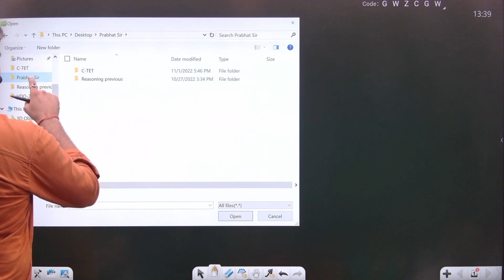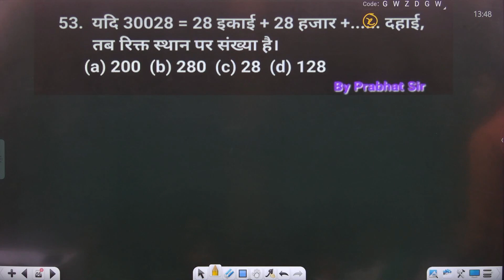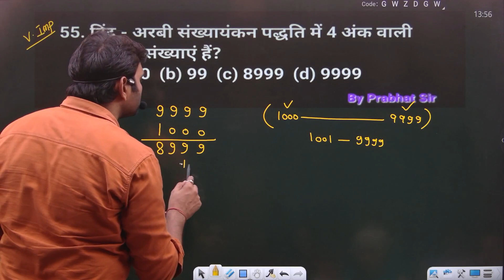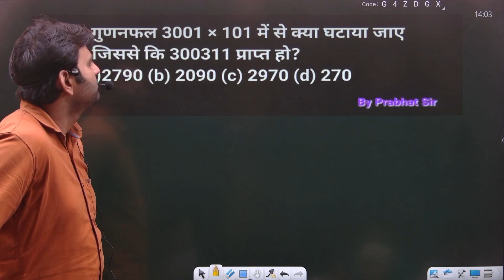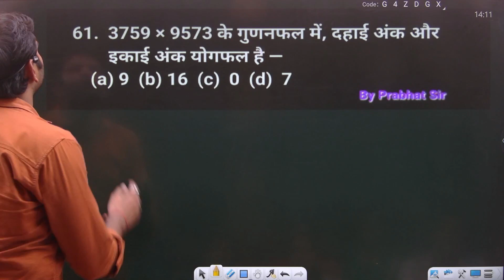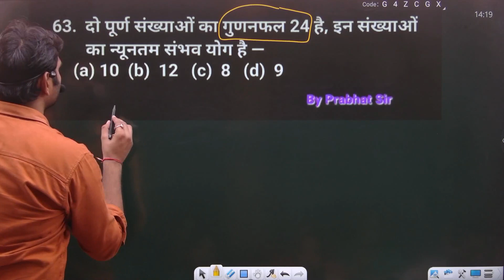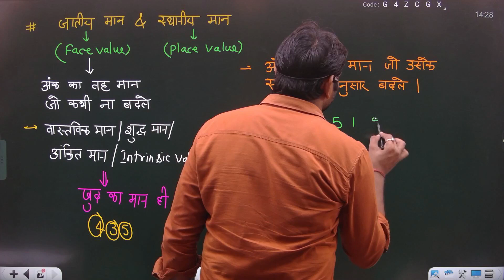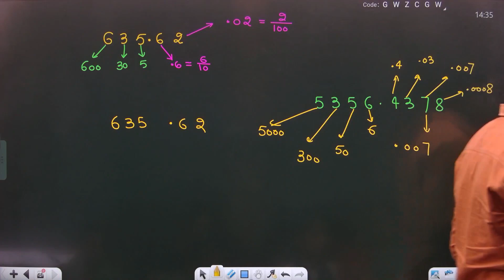CTET Class 7 By Prabhat Sir